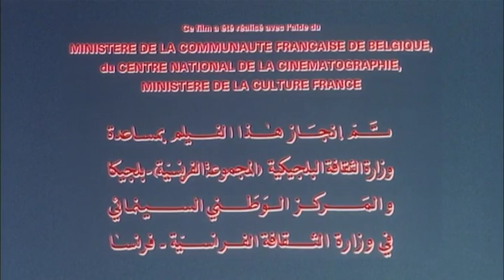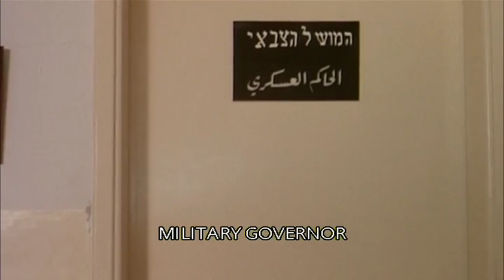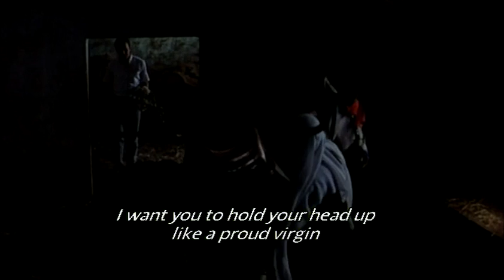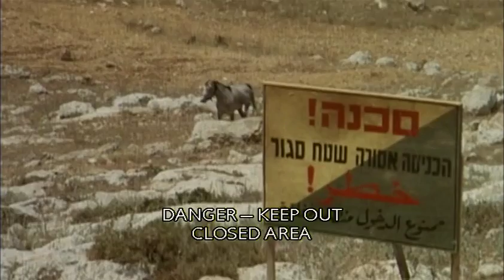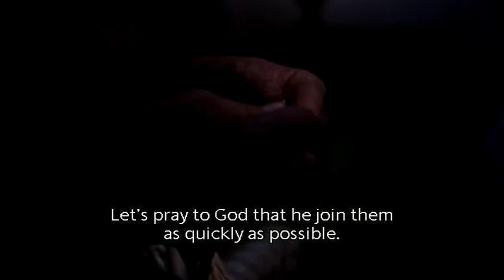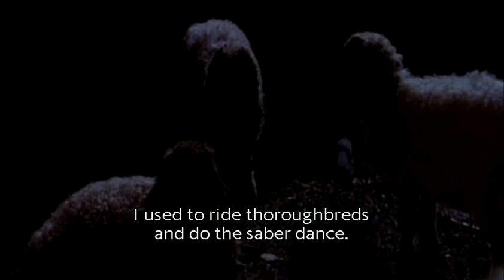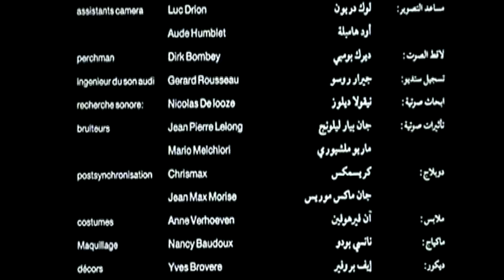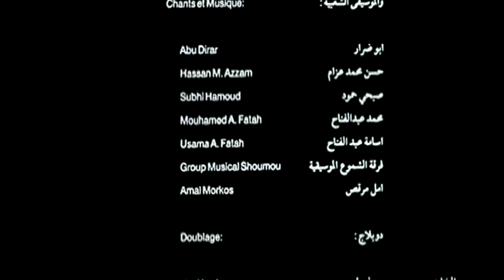NWC WIG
For fans of Non Western Cinema